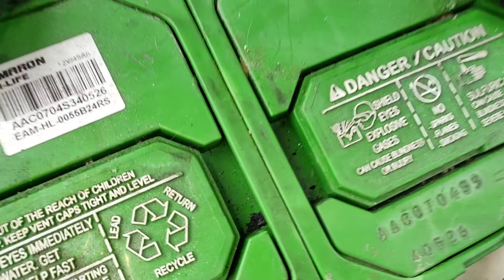汽车电相头 Battery car 22 - 2 - 2021